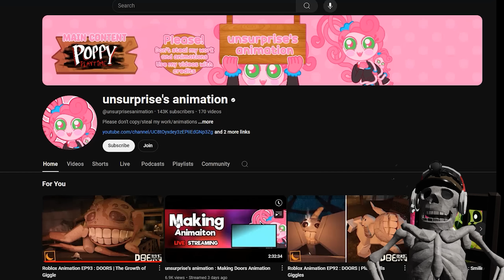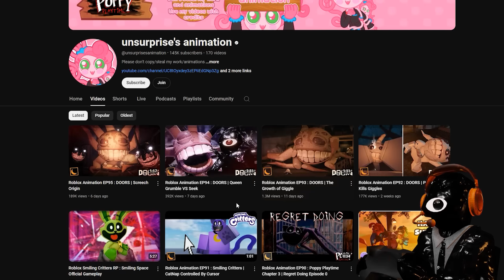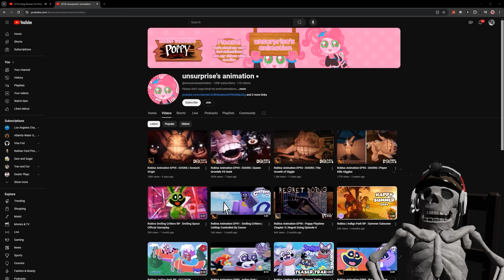New Entities React to Every Doors Floor 3 Animation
0:00 - Intro
0:40 - Screech vs Giggle
2:57 - The Growth of Giggle
4:10 - Floor 3 The Castle
4:55 - Queen Grumble vs Seek
7:25 - How to train your Giggle
8:14 - Queen Grumble teaches Giggle how to grow up
8:58 - Screech Origin
Animators Channels

new doors floor 2 The Mines
doors update
doors update release date
The Mines
DOORS, Secret Shears, how to get the shears in doors, The New Most Scariest Roblox Game, Roblox Game DOORS! Part 1!, Roblox DOORS! Part 1!, Roblox DOORS! Full Game 100% !, Roblox DOORS! Full Game 100%, New Roblox DOORS Leaks, Some New Roblox DOORS Leaks, DOORS HOTEL+ TEASER TRAILER, New Roblox DOORS Floor 2 The Mines Trailer And Analysis!, Roblox DOORS HOTEL+ Roblox Horror